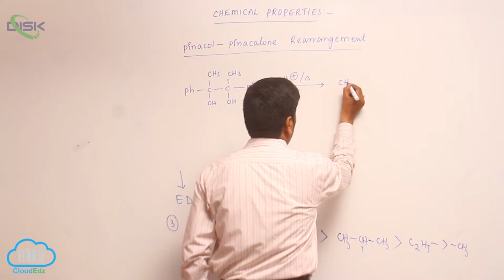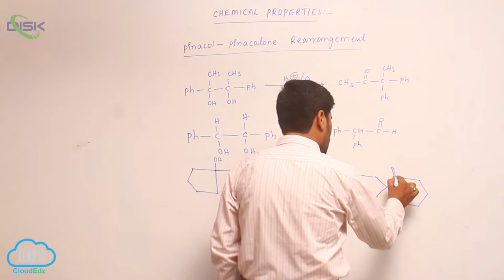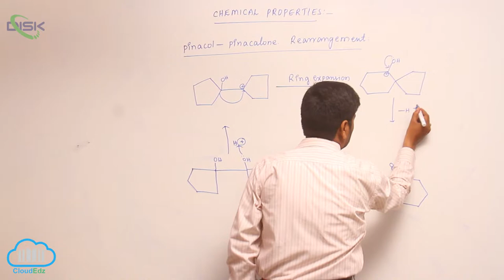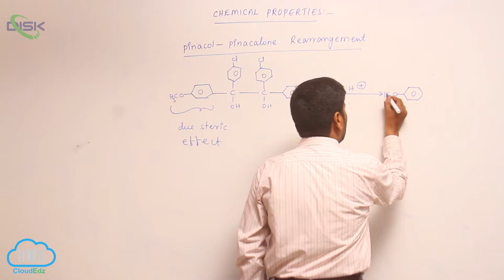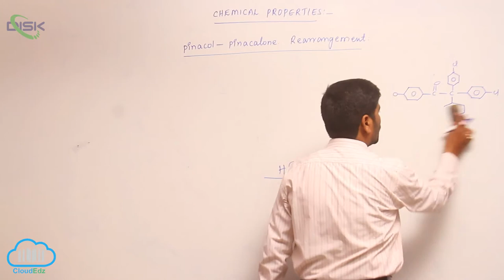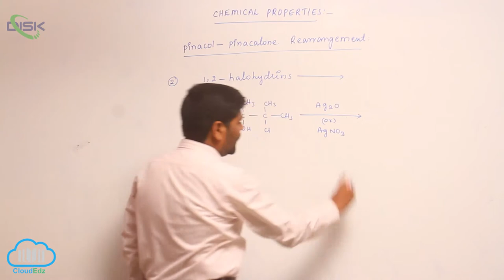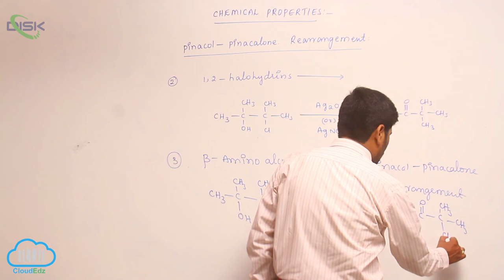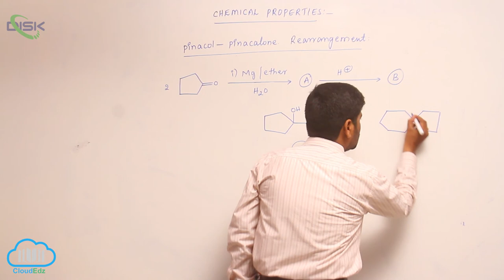Chemical Reactions (ALCOHOLS,PHENOLS,ETHERS) || Pinacol pinacalone rearrangement 2 || Disk Telangana